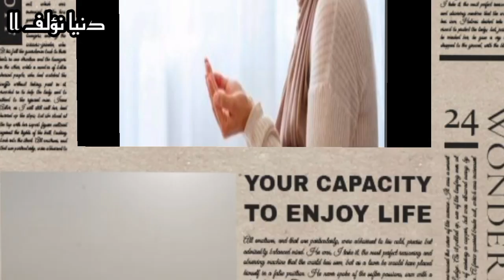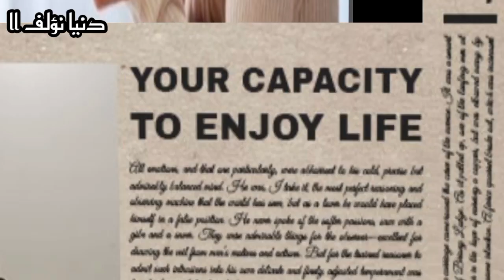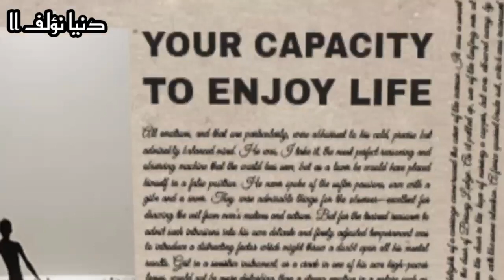3 GADIS IMPIAN, MASUK ISLAM PERJALANANNYA SUPER LANGKA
3 GADIS IDAMAN, MASUK ISLAM PERJALANANNYA SUPER LANGKA

bagi mereka yang telah ditetapkan Hidayah, dengan segala resiko akan ia tempuh. sebagai mana yang di hadapi oleh wanita cantik berikut ini.
 simak video berdurasi singkat ini.
# Palestine
Bergabung dengan channel ini untuk menemukan berita terbaru